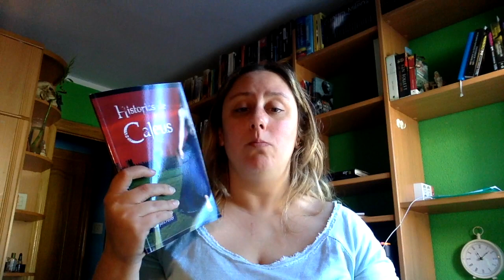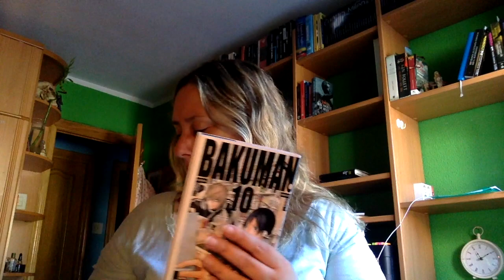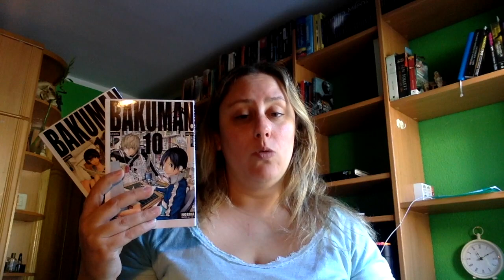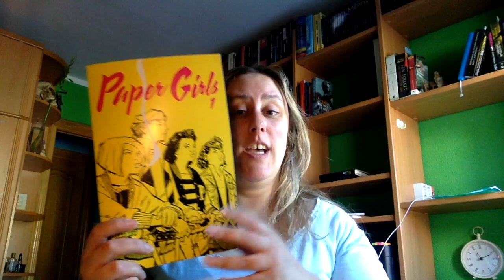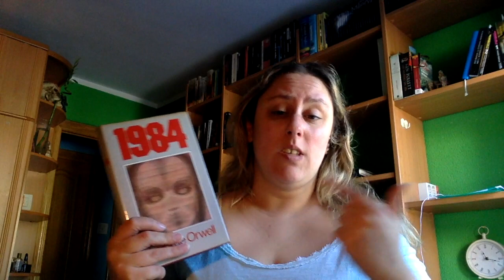Wrap Up Junio 2017 Primera Parte